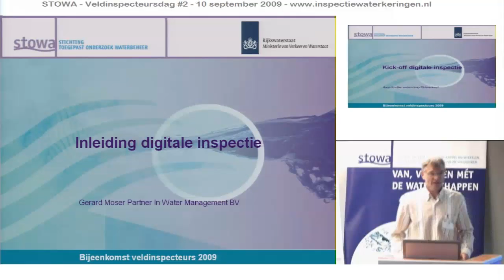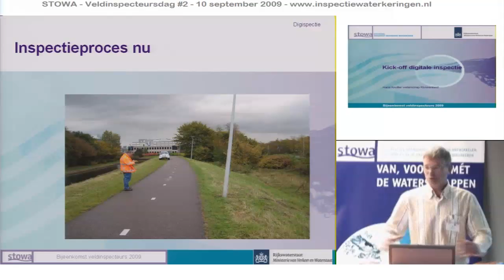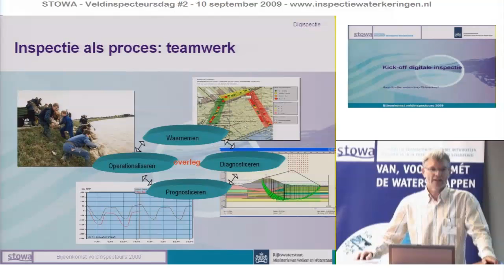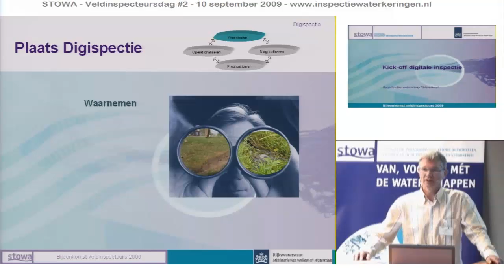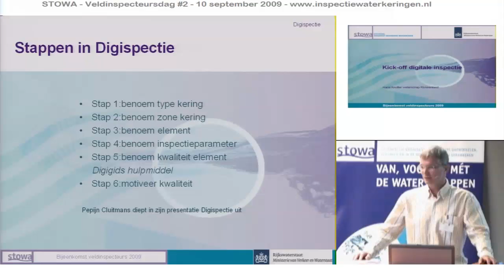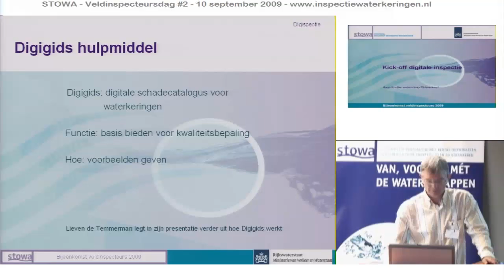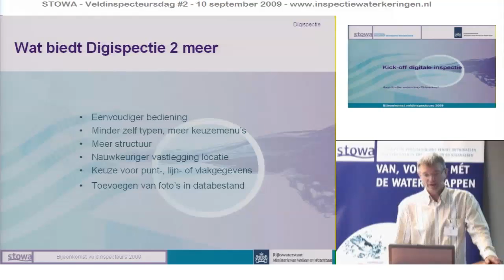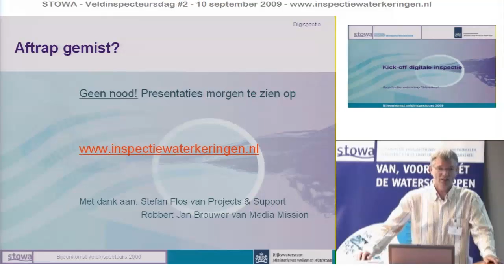VID2009P02 - Waarom Digispectie